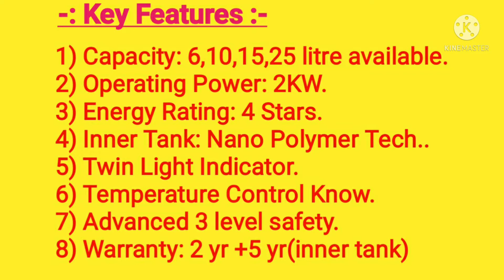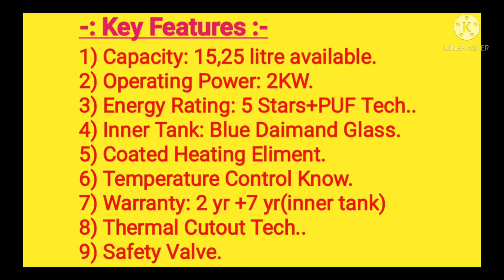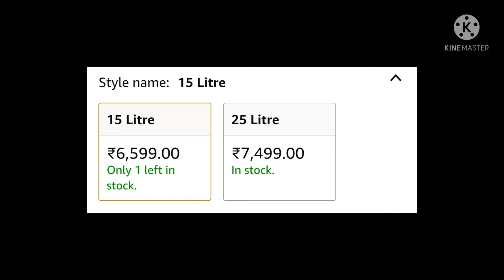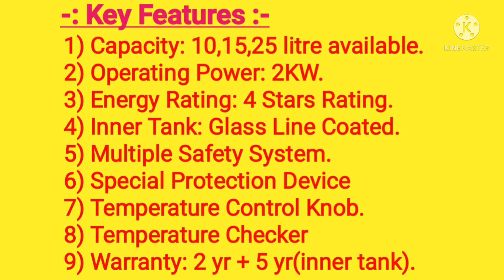3 Best Storage Water Heaters In India | Best Storage Geysers In 2021 | Team ISK | Kannada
3 Best Storage Water Heaters In India | Best Storage Geysers In 2021 | Team ISK | Kannada |